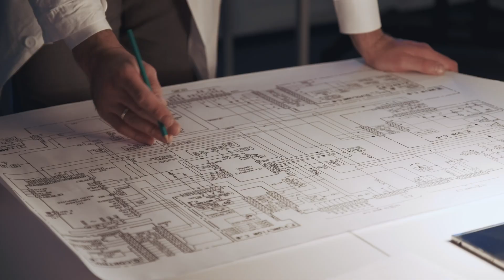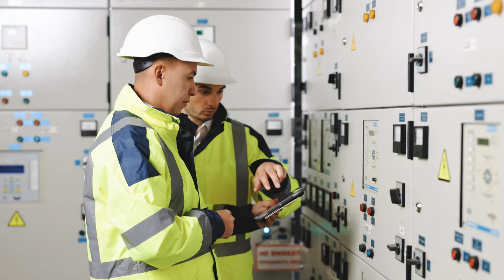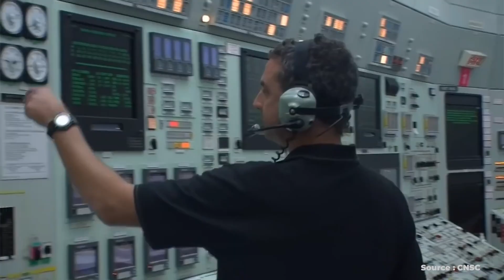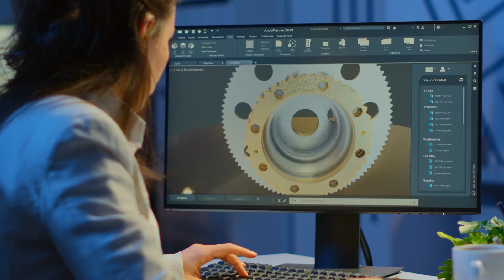Top Nuclear Energy Careers: Canada's Future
In this video, I’m going to chat about some of the top jobs & careers paths in Canada's Nuclear Energy Industry. Although this isn't a comprehensive guide of every career path out there, its a great start for those looking to get their foot in the door. In this video I explore popular career paths like Project management, Nuclear power plant operators, technical engineering roles, research & academia and also non-technical roles in the nuclear industry.

⏰TIMESTAMPS
00:00  - Why there are lots of jobs out there!
02:07 - Project management careers
04:05 - Nuclear Power Operator
05:56 - Technical Engineering roles
07:02 - Research and Academia
08:12 - Non-technical roles in the nuclear industry

📨GET IN TOUCH (Questions, Feedback, New video ideas, Collaborations)